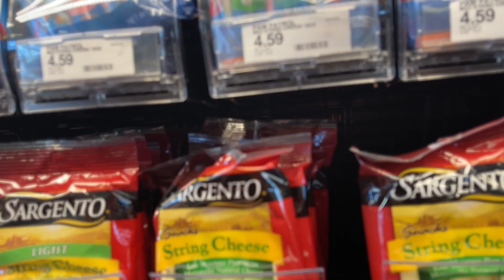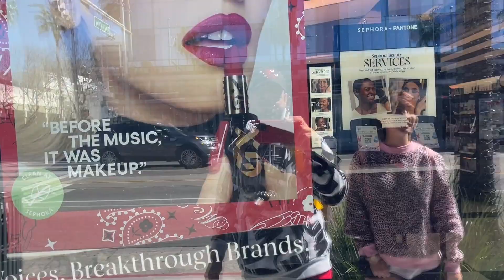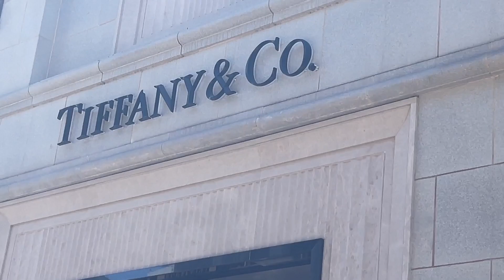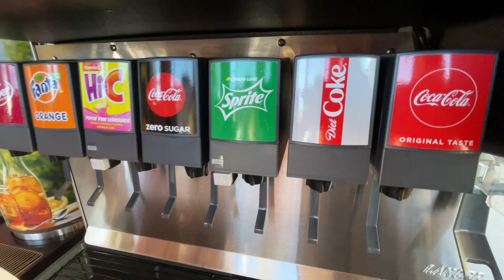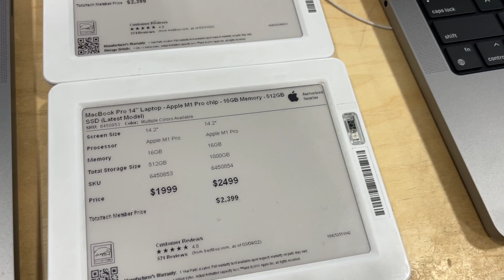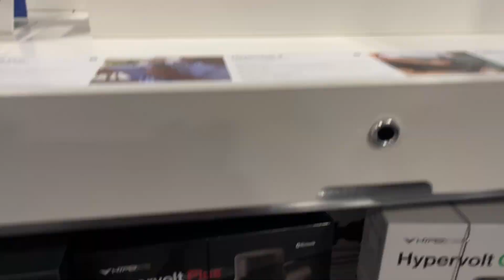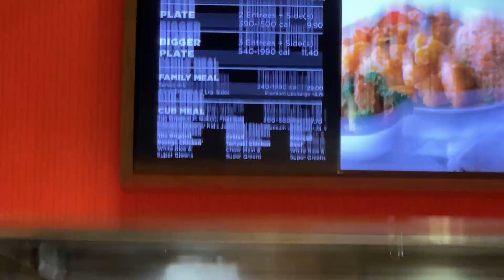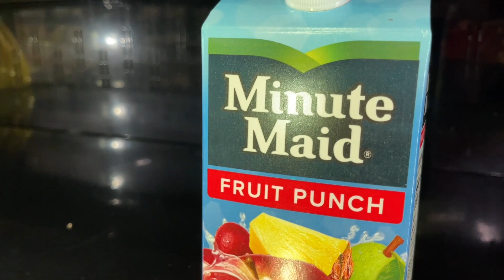Día 4: Beverly Hills, Best Buy , West Hollywood y más 😃